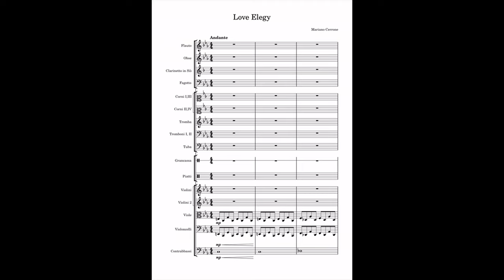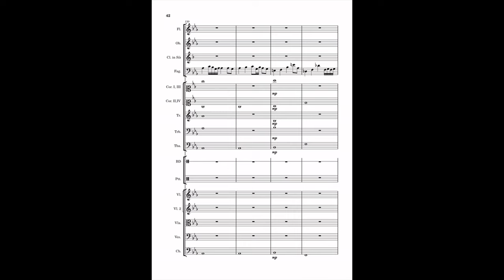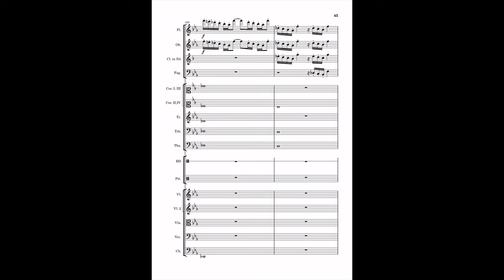Love Elegy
Hello! I am Mariano and I am a beginner. In this second version of the piece, I added more brass instruments and second violins that weren't in the first score and I made some corrections about the score. In this score there might be other mistakes  but I coudn't make a third video with all the corrections. That's why you will find a better version in the MuseScore link. Some dynamics for example will change between the audio and the real score because I need to play them properly on MuseScore. If you have other tips let me know.
In this piece I used the C Frigian Dominant Scale that I find very pretty.